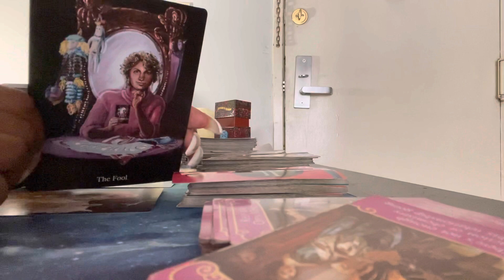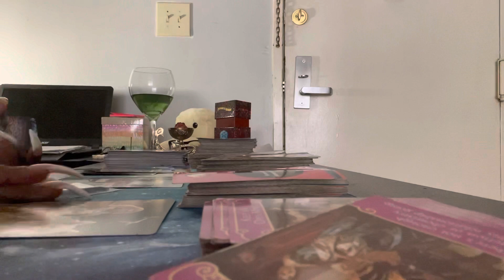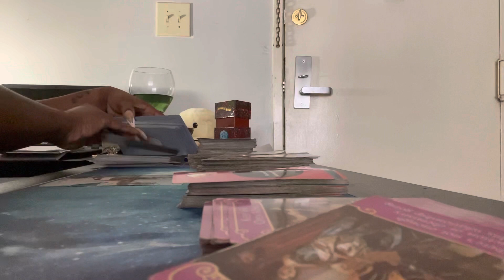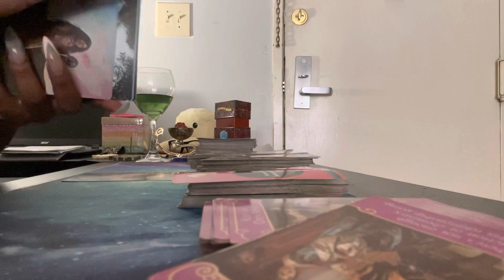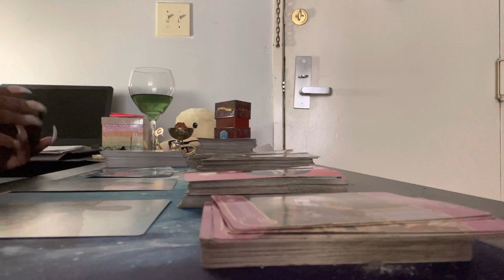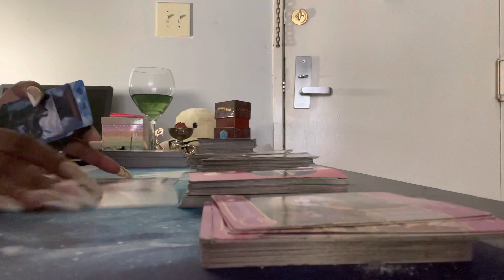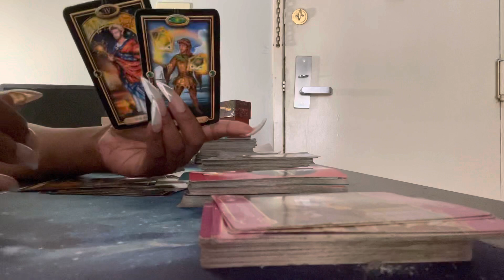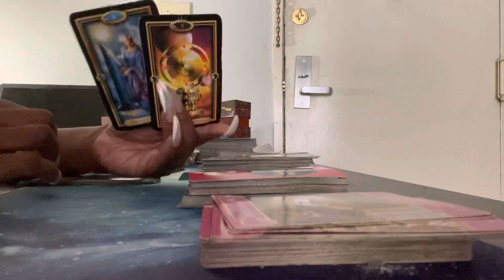CAPRICORN ♑️ NEW LOVE IS COMING… are you ready though?| JUNE/JULY 2021